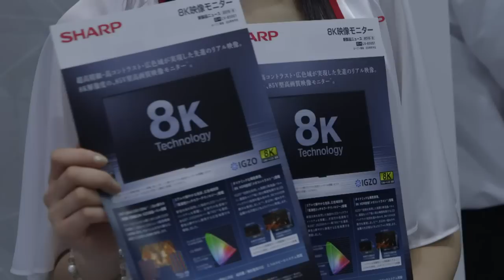Roboter als Ping-Pong-Partner und Handy-Ersatz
Ein Roboter kann immer perfekter Ping-Pong spielen, ein anderer soll mit Video-Beamer das Smartphone ablösen - bei Asiens größter Elektronikmesse CEATEC in der Nähe von Tokio sind diese und andere Technik-Schmankerl zu erleben. 8K-Fernseher locken Videofans mit 16-facher HD-Auflösung.